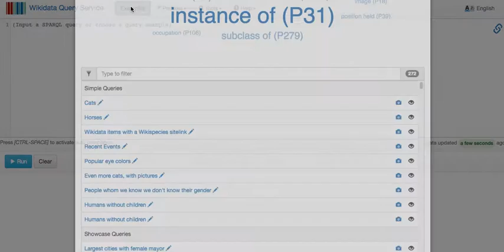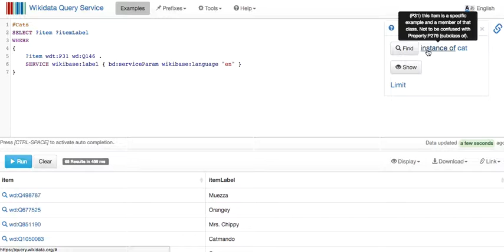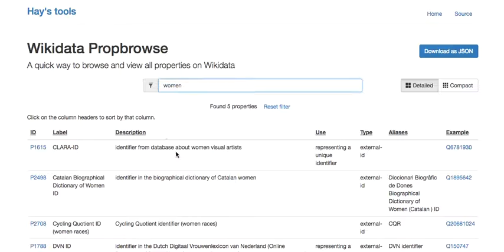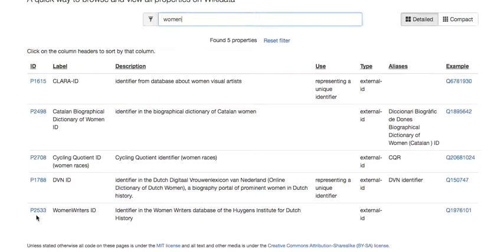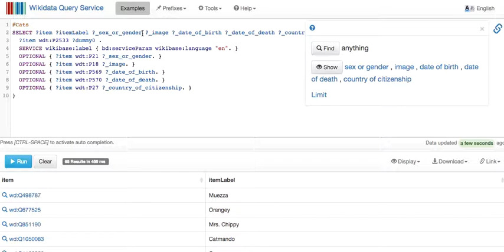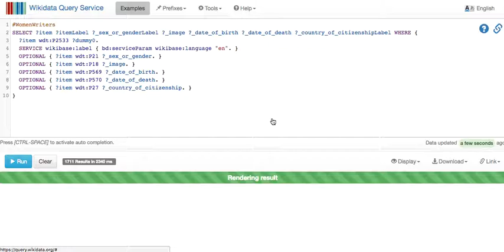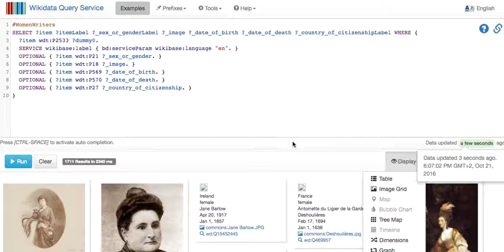Wikidata SPARQL queries voor dreuzels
Het is echt heel simpel. Hoe maak ik een eenvoudige SPARQL query aan zonder kennis van SPARQL? Via de voorbeelden die je vindt in de query engine. Start op